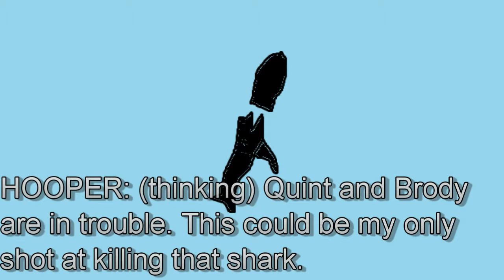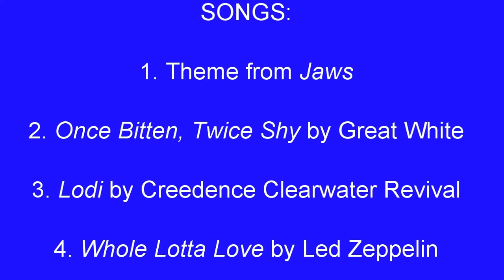PokeJediTrek's spoofs Season 3 - Episode 8 "Quint Lives"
What could have happened if Hooper knew Quint and Brody were getting attacked by Jaws while looking for him in the water.